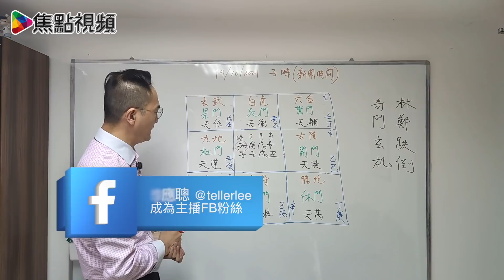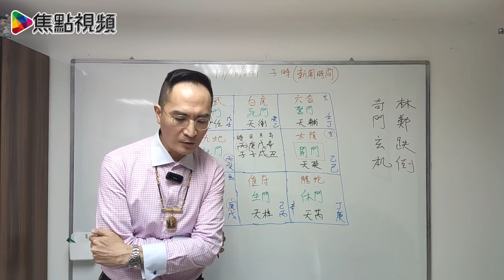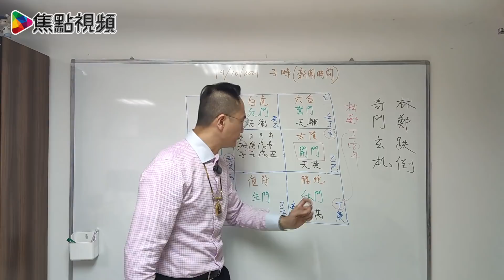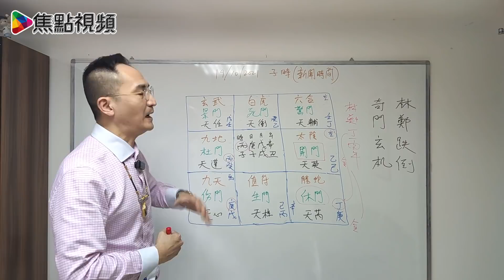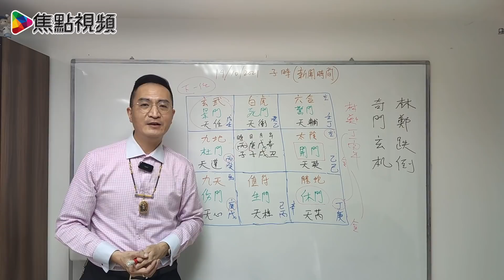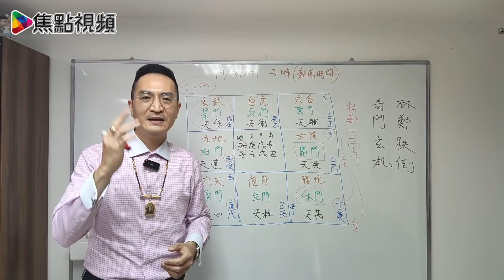林鄭跌倒，特首落空？！《李應聰風水命理》 奇門遁甲 林鄭 香港特首 香港未來 李應聰 行政長官 奇門教學 EP116 20211031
💡訂閱「玄異怪談」頻道
💪🏻撳埋🔔搶先睇
✔️俾like👍🏻
👥加入玄異怪談會員獲取獎賞

🎉為慶祝焦點視頻踏入3️⃣週年，歡迎任何個案轉介，積善積德：

免責聲明
同時，本頻道內視頻所含資訊、預測、投資分析與建議僅作參考，不構成要約、招攬或邀請、誘使、任何不論種類或形式之申述或訂立任何建議及推薦，投資涉及風險，投資者在作出任何投資決定前有必要諮詢獨立的專業意見。
最後，玄學並非精密科學，所有預測皆切定存有誤差，請觀眾保持中立理性分析。